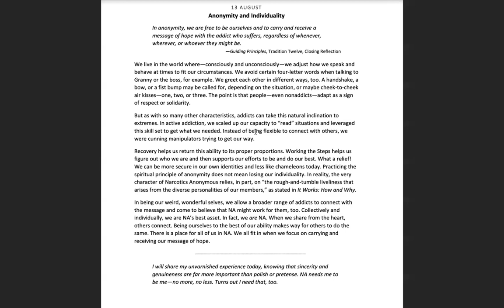Aug 13th -A Spiritual Principle a Day NA Meditation w/MightyStream.Credits: NA World Services, Inc.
AUGUST 13

Anonymity and Individuality

In anonymity, we are free to be ourselves and to carry and receive a message of hope with the addict who suffers, regardless of whenever, wherever, or whoever they might be.

—Guiding Principles, Tradition Twelve, Closing Reflection

We live in the world where—consciously and unconsciously—we adjust how we speak and behave at times to fit our circumstances. We avoid certain four‐letter words when talking to Granny or the boss, for example. We greet each other in different ways, too. A handshake, a bow, or a fist bump may be called for, depending on the situation, or maybe cheek‐to‐cheek air kisses—one, two, or three. The point is that people—even nonaddicts—adapt as a sign of respect or solidarity.

But as with so many other characteristics, addicts can take this natural inclination to extremes. In active addiction, we scaled up our capacity to “read” situations and leveraged this skill set to get what we needed. Instead of being flexible to connect with others, we were cunning manipulators trying to get our way.

Recovery helps us return this ability to its proper proportions. Working the Steps helps us figure out who we are and then supports our efforts to be and do our best. What a relief! We can be more secure in our own identities and less like chameleons today. Practicing the spiritual principle of anonymity does not mean losing our individuality. In reality, the very character of Narcotics Anonymous relies, in part, on “the rough‐and‐tumble liveliness that arises from the diverse personalities of our members,” as stated in It Works: How and Why.

In being our weird, wonderful selves, we allow a broader range of addicts to connect with the message and come to believe that NA might work for them, too. Collectively and individually, we are NA’s best asset. In fact, we are NA. When we share from the heart, others connect. Being ourselves to the best of our ability makes way for others to do the same. There is a place for all of us in NA. We all fit in when we focus on carrying and receiving our message of hope.

I will share my unvarnished experience today, knowing that sincerity and genuineness are far more important than polish or pretense. NA needs me to be me—no more, no less. Turns out I need that, too.